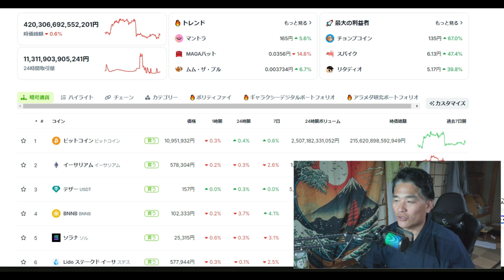【仮想通貨】今からBTCビットコインで稼ぐ方法